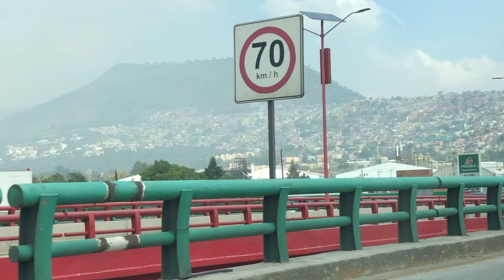Mexico City!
We share our journey to Mexico City for a show that we performed. We truly enjoyed learning LSM and meeting new faces from all over Mexico. Thank you Juan's Wondering, Esteban Santillan, and the wonderful team for having us and showing us around the beautiful city! We'll see you again!